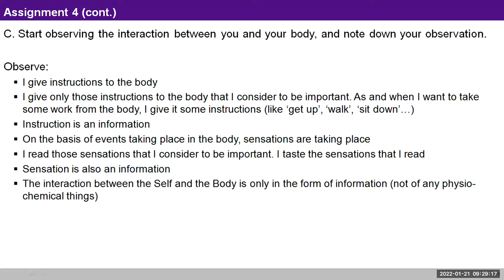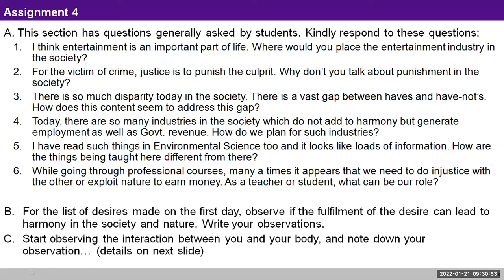D5 S1 Review of Assignment 4